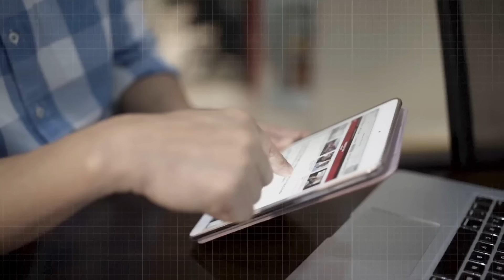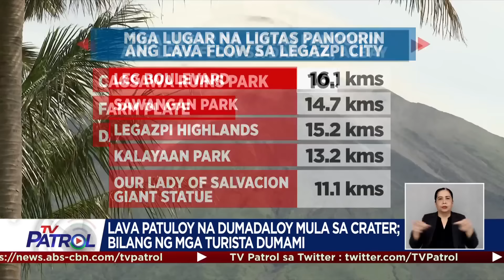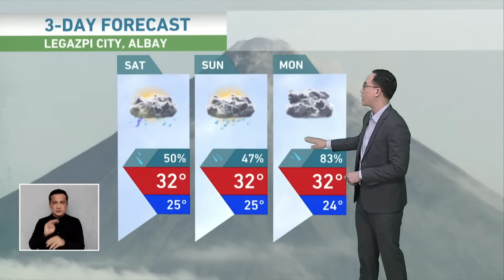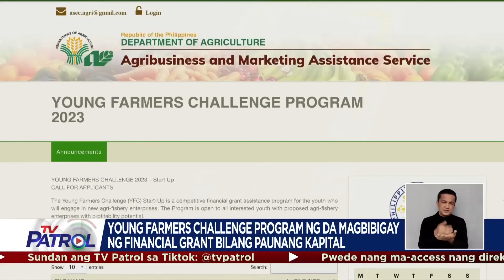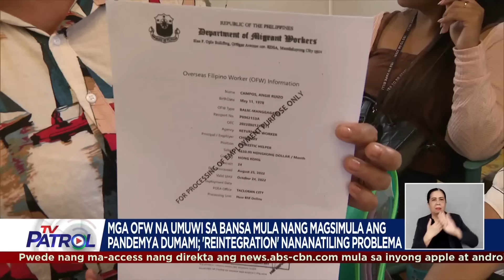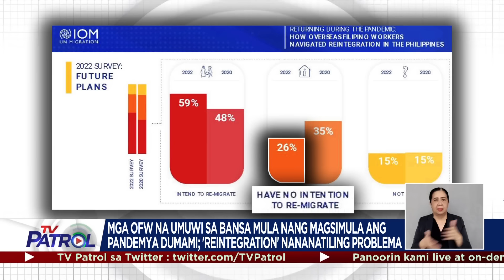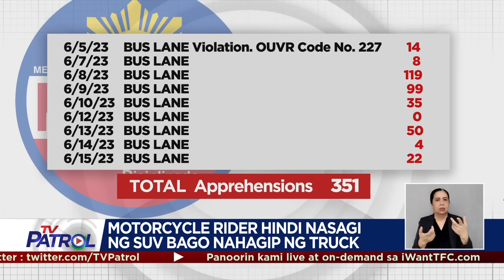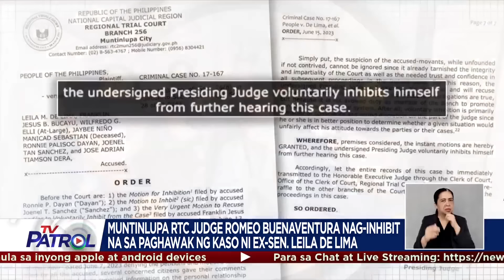TV Patrol Playback | June 16, 2023